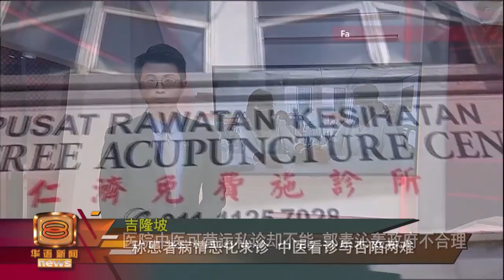【医院中医可营运私诊却不能 郭素沁轰政府不合理】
中医领域引颈长盼的复业曙光还没到来，病人的身体状况却是日趋衰败。面对病人苦苦哀求，犯法看诊或是坐视不理，成了中医业者最大的难题。

行动党士布爹区国会议员郭素沁批评政府只允许医院中医部门运作，却不允许私人中医诊所营业的做法不合理，希望当局认真看待病患诉求，允许业者在遵守防疫准则的前提下，重开大门。